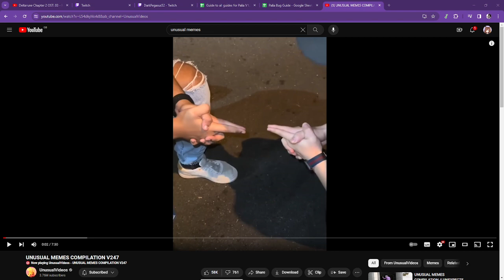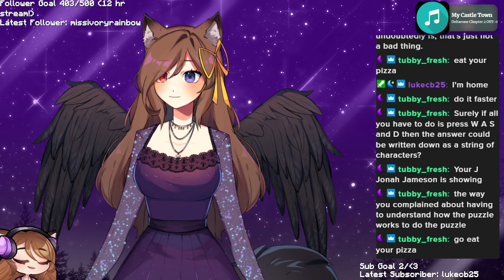New Palia Update!!! [18th December 2023 VOD]